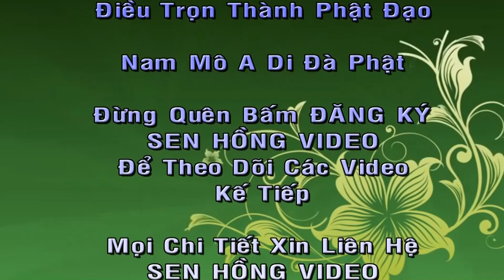Sự Hoạt Động Của Nghiệp ( Rất hay) || Thầy Thích Trí Minh, Mới Nhất 2019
Pháp thoại: Sự Hoạt Động Của Nghiệp | Thích Trí Minh giảng tại Chùa Tân Ninh, TP Đà Nẵng